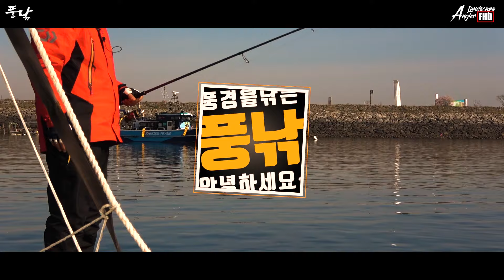풍낚[바다낚시,루어낚시] 태안권 광어 우럭 좌대낚시 상황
ㅁ 풍경을 낚는 앵글러[바다낚시,루어낚시,낚시동영상,낚시영상] 태안 안면도권 광어 우럭 루어낚시 상황과 좌대낚시는 대원좌대  ㅁ

첫날 꽝을 치고 다시 추스려 태안권의 당암포구 좌대를 찾아가 탐색을 해보았습니다.

입어식을 제외하고는 손님은 저말고는 한명도 없으며 조황도 없습니다.

단한번의 입질도 없고 루어 및 생미끼도 가리지 않고 거의 죽음의 바다 였습니다.

다른조사님들이라도 있으면 좋았을텐데 장곰항에 아무도 없이 혼자 낚시를 했습니다.

[충남 태안 당암포구 대원좌대]

* 일 시 : 2019년 4월16일(화) 오전7시00~4월16일(화)오후12시
* 날 씨 : 바람 없고 매우 따스함
* 장 소 : 충남 태안 당암포구 대원좌대
* 채 비 : 바낙스 렉시마 레전드 962ML
               다이와 프림스LT
               레제로 1.2호 합사, 1온스 지그헤드, 4인치 투명쉐드웜
* 미 끼 : 루어 및 꼴뚜기,지렁이
* 물 때 : 3물 오전 6시40분 간조
* 조 과 : 없음

ㅁ 물때,물색,날씨 완벽했으나 전혀 입질을 받지 못했음

ㅁ 바다수온이 어플상으로 10도인데 조금더 기다리면 12도 이상 가능할 것임

ㅁ 4월까지는 선상을 이용하시거나 남쪽으로 내려가시는게 정신건강에 이로움